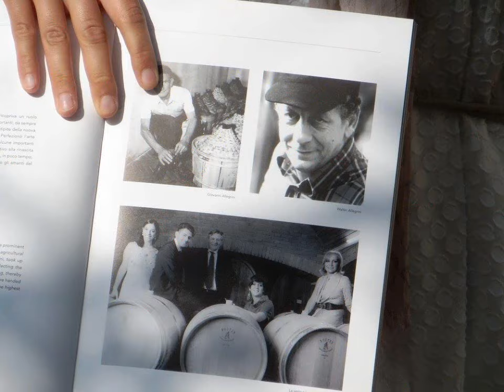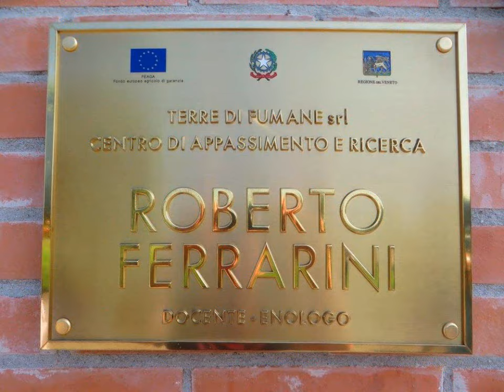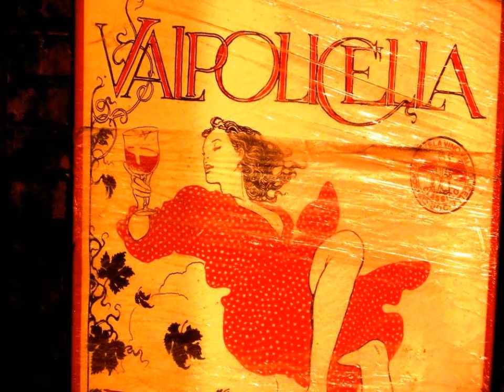Allegrini Vinos de la Valpolicella (Fumane - Veneto - Italia)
Allegrini es la bodega de vinos líder del Valpolicella Classico y una de las empresas vinícolas italianas más premiadas y reconocidas en el mundo.

De propiedad de cuya Familia lleva el nombre, radicada en Valpolicella ya desde el siglo XVI, la empresa posee más de 100 hectáreas de viñedos en las colinas de la zona Classica.

Los vinos de la marca Allegrini son el fruto de uvas cultivadas exclusivamente en los viñedos de su propiedad.

La finca Allegrini, en Fumane, produce tres vinos DOC monocrus: los valpolicella La Gorla y Palazzo della Torre, y el amorone Fieramonte.

Entre los vino da tavola, merece la pena citar el blanco seco La Poja, el blanco dulce passito Fiorgardane y el tinto Pelara.